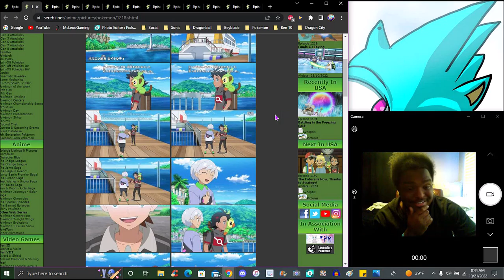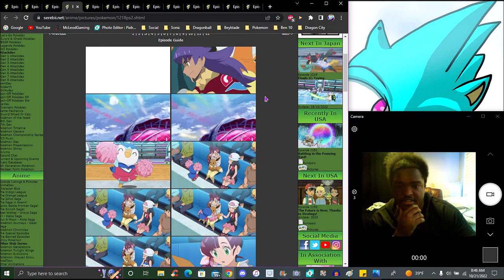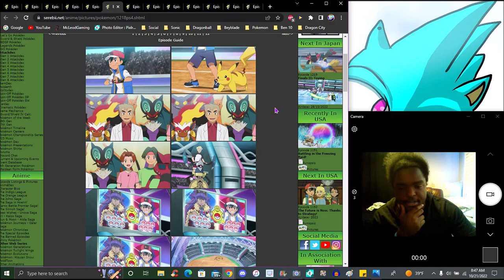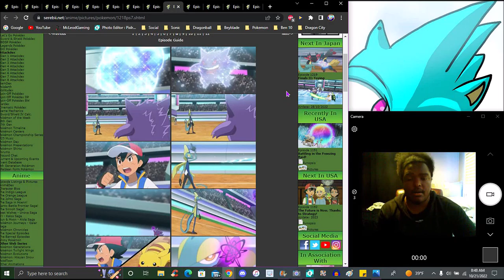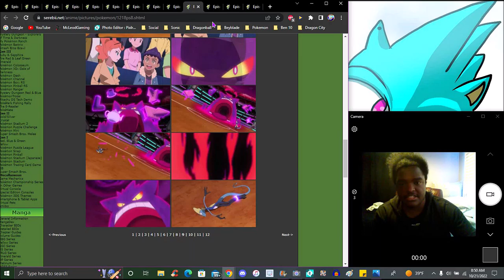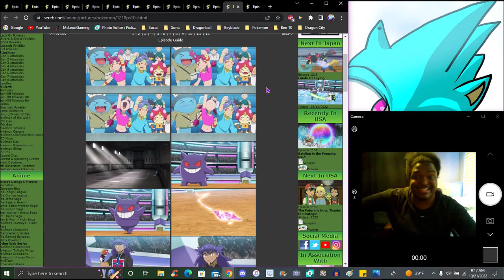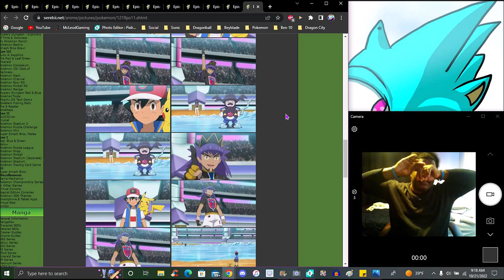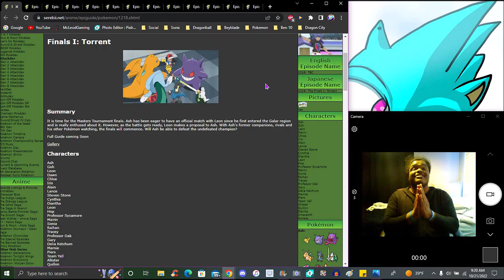THIS ANIMATON COOKING!!! ??? ASH VS LEON ROUND 1! ? IN THE NEW P&S ANIME 2019 EPISODE REVIEW!!! ???